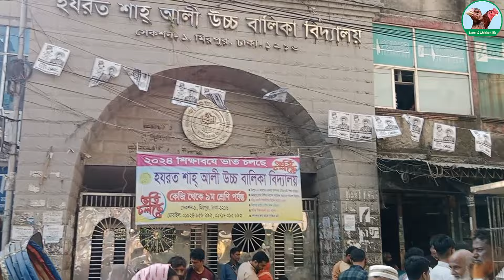173 Mirpur 1 chicken। fancy murga। ১২ টা বাচ্চা সহ দেশি মুরগি ১৫০০ টাকা । Aseel & Chicken BD।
173 Mirpur 1 chicken। fancy murga। ১২ টা বাচ্চা সহ দেশি মুরগি ১৫০০ টাকা । Aseel & Chicken BD।
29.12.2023 মিরপুর ১ হাটে প্রচুর মুরগির আমদানী ছিল । ক্রেতার উপস্থিতি ও ছিল অনেক। হাটটি প্রতি শুক্রবার বসে থাকে। সকাল থেকে বিকাল ৫.০ টা পর্যন্ত এখানে বেচা-কেনা হয়। বাংলাদেশের বিভিন্ন জেলা থেকে এখানে মুরগি বিক্রয় করতে আসে। আমার এই চ্যানেলে নিয়মিত মিরপুর ১ হাটের ভিডিও পাবেন। এই হাটে আসিল মুরগি, ব্রাহামা মুরগি, সিল্কি মুরগি, পুলিশক্যাপ মুরগি, দেশি মুরগি, খরগোশ, টাইগার মুরগি, সোনালী মুরগি, ফাউমি মুরগি, সেব্রাইট মুরগি, ফিলব্যাক মুরগি, কোচিং মুরগি, দেশি হাঁসের বাচ্চা, চিনা হাঁসের বাচ্চা, রাজা-রাজ হাঁসের বাচা, কবুতর ও পাখি সহ বিভিন্ন দেশি বিদেশি মুরগি পাওয়া যায়।

সতর্কীকরনঃ
আমাদের প্রতিবেদন দেখে কেউ টাকা লেনদেন করে প্রতারিত হলে *Aseel & Chicken BD* চ্যানেল কর্তৃপক্ষ তার জন্য দায়বদ্ধ থাকবে না। আপনি নিজেই ভালভাবে যাচাই করে তারপর লেনদেন করুন। আমাদের কাজ হল উদ্যোক্তাকে আপনাদের মাঝে তুলে ধরা।

আস-সালামু আলাইকুম। আসিল মুরগি, দেশি মুরগি, হাঁসের খামারী এবং পালনকারী ভাই-বোনদের Aseel & Chicken BD. ইউটিউব চ্যানেলের পক্ষ থেকে শুভেচ্ছা।
আসিল সহ সকল প্রকার মুরগির খামার। হাঁসের খামার। মোরগ-মুরগির বাজার। হাঁসের বাজার এর তথ্য মুলক প্রতিবেদন তৈরি করে এই চ্যানেলে আপলোড করা হয়। যে সব বিষয়ের উপর ভিডিও আপলোড করা হবে। আসিল মুরগির খামার। আসিল মুরগির বাজার। আসিল মুরগির হাট। ফাইটার মোরগ-মুরগি। আসিল মুরগি পালন পদ্ধতি। মোরগ-মুরগির রোগ ব্যবস্থাপনা।
দেশি মুরগির খামার। দেশি মুরগির হাট-বাজার।দেশি মুরগি পালন পদ্ধতি। মোরগ-মুরগির খামার। মোরগ-মুরগির ভ্যাকসিন ব্যবস্থাপনা। হাঁসের খামার। হাঁসের হাট-বাজার। দেশি হাঁস, রাজ হাঁস, চিনা হাঁস। কোয়েল পাখির খামার। আসিল মুরগি। দেশি মুরগি।  চিনা মুরগি। সিল্কি মুরগি। ব্রাহামা মুরগি। পলিশক্যাপ মুরগি। ফিলব্যাক মুরগি। কুচিং মুরগি। ফেন্সি মুরগি। সেব্রাইট মুরগি। ইয়োকাহামা মুরগি। ফেন্সি মুরগি।

As-Salamu Alaikum. Aseel Chicken, Country Chicken, Duck Farming and Breeding Brothers and Sisters Aseel & Chicken BD. Greetings from YouTube channel.
All types of poultry farms including Asil. duck farm Chicken market. Duck market information will be prepared and uploaded on this channel. Videos will be uploaded on all topics. Come to the chicken farm. The chicken market has arrived. The chicken market has arrived. Fighter Rooster. How to raise Asil chickens. Poultry disease management.
Native chicken farm. Domestic chicken market. Domestic chicken rearing method. Chicken farm. Management of Poultry Vaccines. duck farm Duck market. Desi duck, Raj duck, Chinese duck. Quail farm. The chicken came. Country chicken Chinese chicken Silky chicken. Brahma chicken. Polish cap Chicken. Fillback chicken. Kuching chicken. Fancy chicken.

Md. Shoriful Islam (Shorif)
Content Creator
Aseel & Chicken BD.